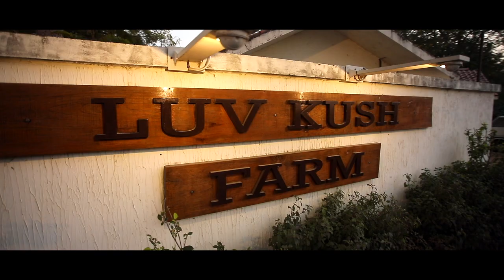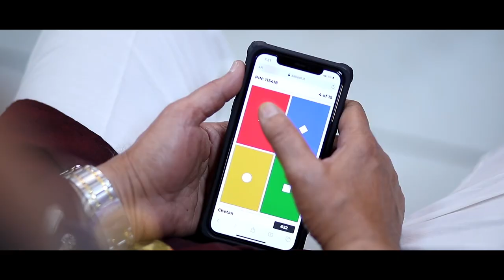Heta Aakash Cinematography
Singers: Ammy Virk & Shahid Mallya
Lyrics: Shellee
Produced & Arranged By: Amit Trivedi
Assisted By: Firoz Shaikh
Mixed & Mastered By: Shadab Rayeen,  A T Studios & New Edge - Mumbai
Assisted By: Abhishek Sortey & Dhananjay Khapekar
Executive Producer: A T Studios - Krutee Trivedi
Head Of Production: A T Studios - Aashish Narula
Programmed By: Amit Trivedi, Gourab Dutta & Vineeth Jayan
Flute By: Paras Nath
Guitar By: Sanjoy DasSingers: Ammy Virk & Shahid Mallya
Lyrics: Shellee
ErosMusic (on behalf of Eros Music); BMI - Broadcast Music Inc., Hexacorp (music publishing), CMRRA, The Royalty Network (Publishing), and 8 music rights societies